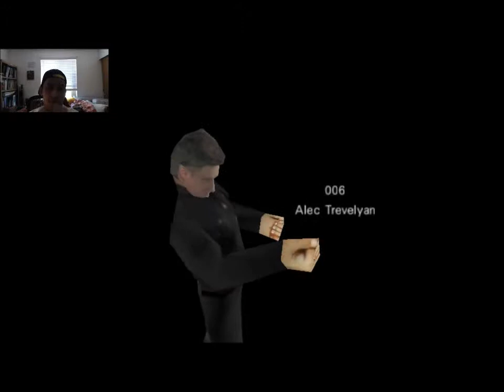Goldeneye 007 N64 - 00 Agent Playthrough - Part 7 (End?)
Goldeneye 007 N64 - 00 Agent Playthrough - Part 7